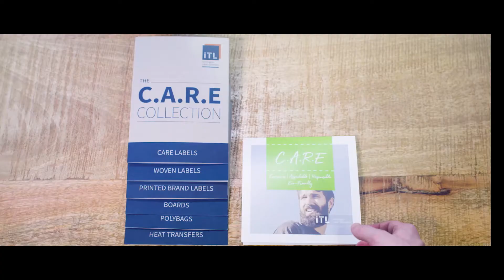ITL: Sustainable Products & Solutions.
At ITL, we understand that the products and solutions we offer are just as important as how we offer them. We are excited to announce that we've not only widened our offering with sustainable products and solutions but are also improving our supply chain processes and ways of working to minimise our environmental impact.